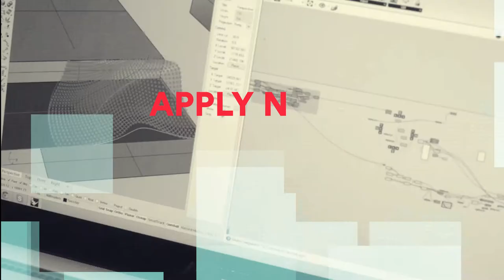INDESEM 2017 | SPEAKER ANNOUNCEMENT #2 - PEZO VON ELLRICHSHAUSEN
In collaboration with The Berlage, Centre for Advanced Studies in Architecture and Urban Design, Mauricio Pezo and Sofia von Ellrichshausen will be sharing their knowledge in a lecture at this year's INDESEM!
Pezo von Ellrichshausen Architects currently work in Concepcion, southern Chile. With a cross production between Art and Architecture, the studio has built a series of singular houses, art pavilions and residential buildings. Their office has been awarded multiple prizes and much of their work has been published and featured in exhibitions. Now, for the first time they will be sharing their knowledge at our faculty.